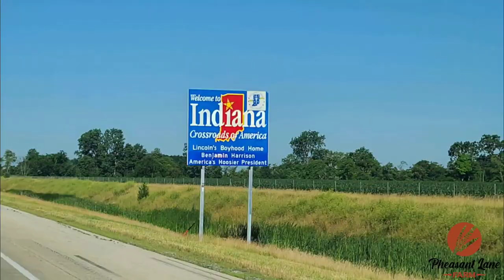Custom Corn Pro Livestock Trailer